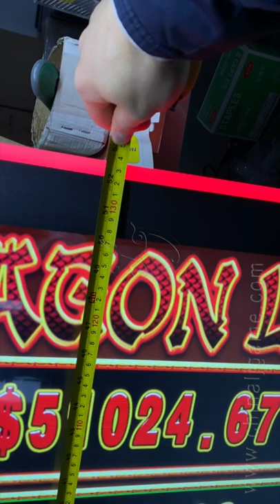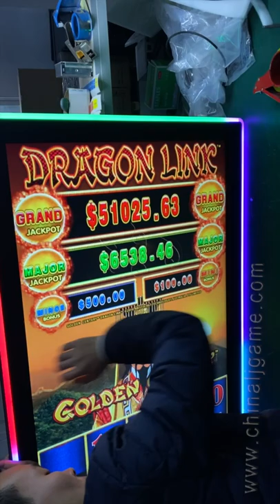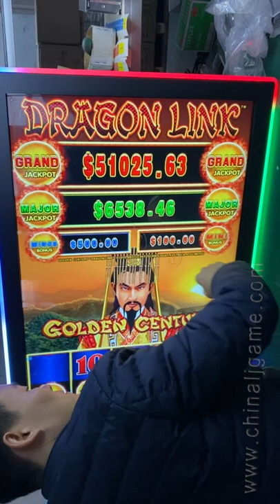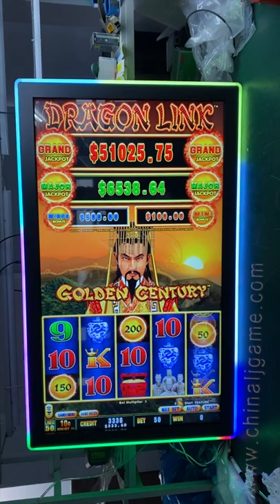55 inch Bally Games Ballina touch Monitors For Sale